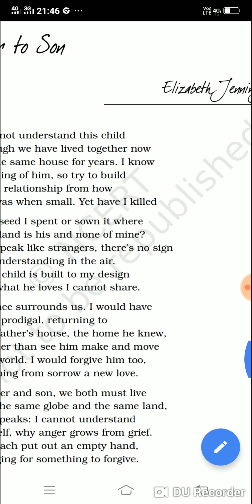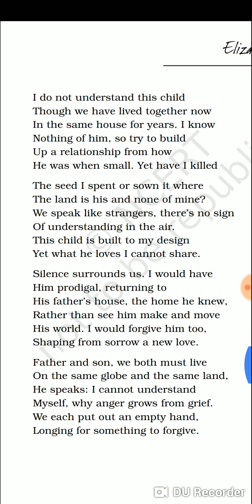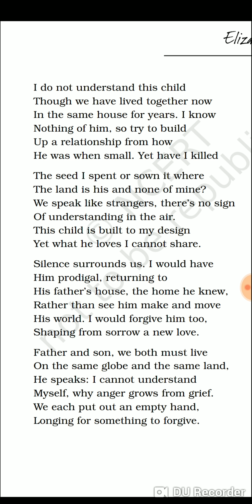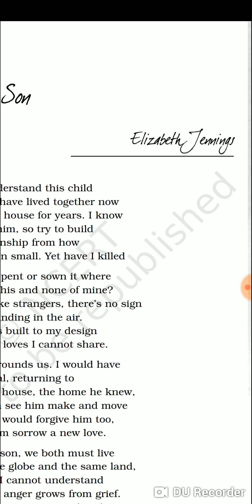Father to Son..... Full explanation class XI